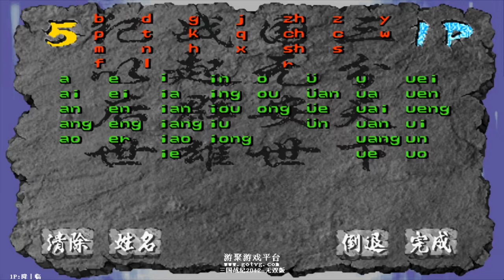三国战纪无双版：运筹帷幄决胜千里！神操作诸葛无伤通关【深邃狼眼睛】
无双？无伤，傻傻分不清，反正就是最厉害的通关方法！
大家好，这里是是深邃狼眼睛的Youtube官方频道。
一个喜欢玩插卡类游戏的普通玩家。确认过眼神，我是你的人。
每天更新好玩游戏资讯，感谢关注！